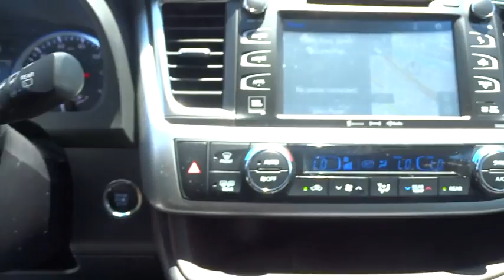2016 Toyota Highlander San Rafael, San Francisco Bay Area, San Francisco, CA 237726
2016 Toyota Highlander
2016 Toyota Highlander Limited Platinum - Stock#: 237726 - VIN#: 5TDDKRFH5GS289204

Toyota Marin
445 Francisco Blvd East

*FREE Annual inspections for Lifetime of Ownership of the Vehicle. You'll always get Our BEST PRICE Upfront! Every Vehicle comes with a 3-Day/250-mile Money-back Guarantee. Every Vehicle at In Toyota Marin comes with Pricing a 7-Day/700-mile Exchange Policy.* The Toyota Highlander is crafted with excited inspirations, the exterior boasts a dramatic grille and can be topped off with available integrated aerodynamic roof rails. Highlander Limited rides on 19-inch Chromtec wheels, XLE and LE Plus have unique machined-face 5-spoke alloys, and LE gets a new 18-inch 5-spoke alloy wheel. Highlander's roomy interior gives you enough space to seat up to eight people and provides more comfort along the way with reclining third-row seats or with the available second-row captain's chairs, Highlander comfortably seats seven. There are also plenty of smart storage compartments so your most-needed items are easily accessible throughout your journey. Powering the Highlander is a choice of 3 engines; a 4-cylinder engine surprises with 185hp and 184 lb.-ft. of torque, yet still manages an EPA-estimated 20MPG city and 25MPG highway; the available V6 engine generates 270hp and 248 lb.-ft. of torque, offering up to an EPA-estimated 19 MPG city and 25 MPG highway for FWD models; and the Hybrid Synergy Drive system in Hybrid Limited combines an efficient 3.5L V6 and an electric motor to produce 280hp. At the same time, Hybrid Limited offers an impressive EPA-estimated 27 city and 28 highway MPG. Available features include a navigation system standard on XLE and Limited trims. Entune Audio with Intelligent Touch controls comes standard on Highlander and with available navigation you get, SiriusXM Radio, HD Radio, Entune App Suite and a 6.1-inch or 8-inch touch-screen display. Available entertainment includes a 9-inch dropdown screen connected to a Blu-Ray player with a remote and two wireless headphones. Blind Spot Monitoring and a standard Backup Camera add to the list of available safety features.